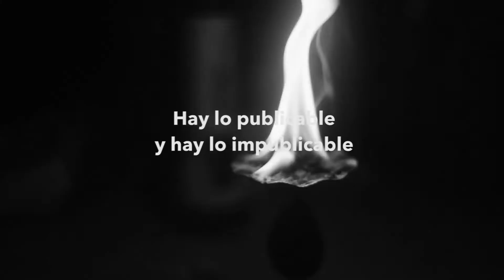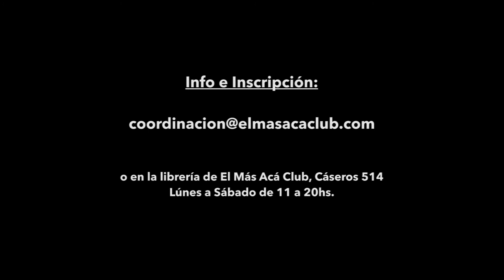Taller de Escritura Impublicable